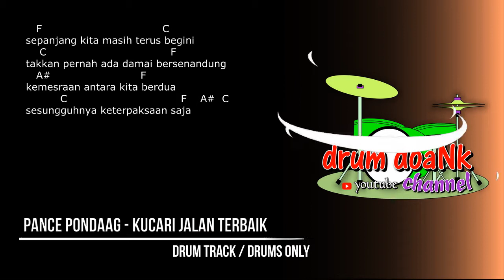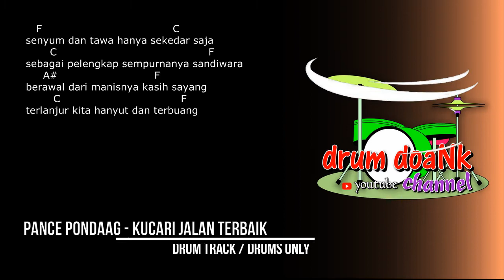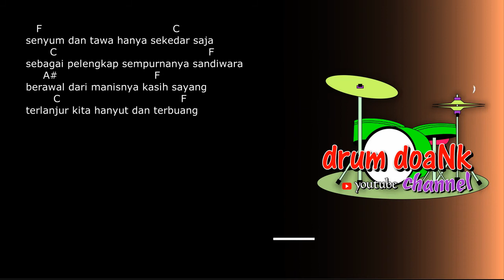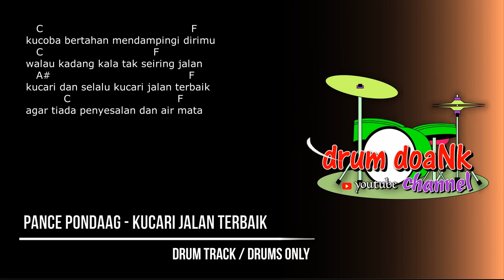Pance Pondaag - Kucari Jalan Terbaik (drums only) [chord gitar & lirik]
terimakasih.